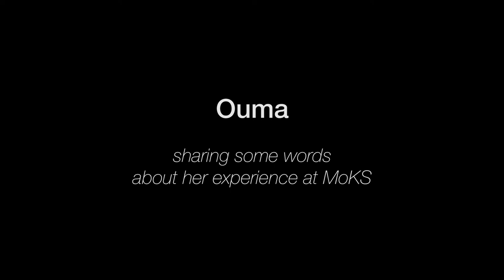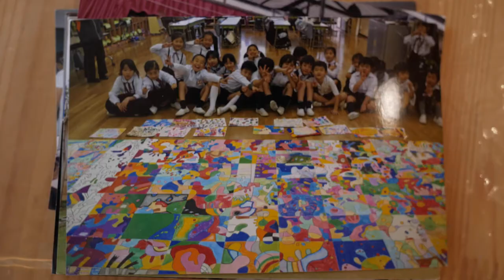Ouma - MoKS A-I-R Spring 2019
Japanese artist Ouma shares some words about her experience as a MoKS resident for 3 months. Press the CC button for English, Japanese or Estonian subtitles.

Ouma- MoKSi residentkunstnik, kevad 2019
Jaapani kunstnik Ouma jagab oma mõtteid ja kogemusi 3-kuulisest kunstiresidentuurist MoKSis. Vajuta CC nuppu eestikeelsete subriitrite nägemiseks